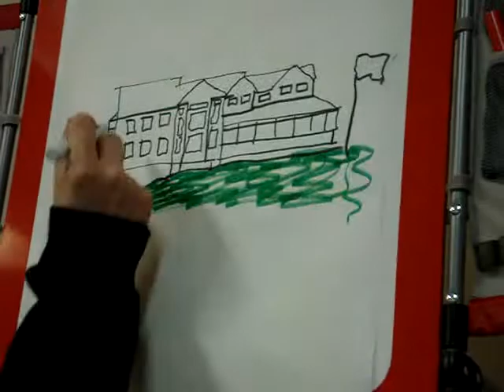Library Commercial - Drawing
I love the Hillsdale Library...